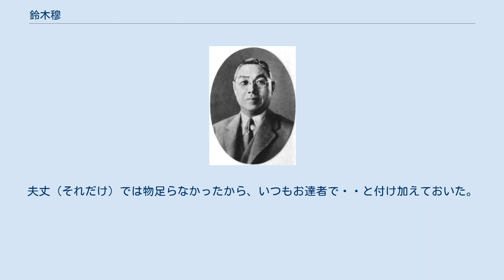鈴木穆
鈴木穆 鈴木 穆（すずき しずか、1874年（明治7年）8月18日 - 1933年（昭和8年）8月23日）は、朝鮮総督府官僚。
 東京府出身。
神田共立中学（現開成中）、第一高等中学（一高）を経て、1899年（明治32年）、東京帝国大学法科大学を卒業。
1902年、福山藩士町野精蔵次女鈴子と結婚。
大蔵書記官を経て、朝鮮総督府で度支部司税局長、度支部長官・臨時土地調査局長、朝鮮銀行副総裁を歴任した。
 1925年（大正14年）に退任後は、京都電機株式会社取締役会長を務め、1932年（昭和7年）からは関東軍司令部嘱託、関東軍特務部財政経済顧問となり、満州に駐在。
翌年、パラチフスに罹患し永眠す。
多磨霊園に埋葬さる。
 漱石の満韓旅行（1909年9月2日～10月17日）のおり、鈴木穆宅（京城旭町在）に逗留した（9月30日～10月13日）。
そのことを漱石は後に日記でこう触れている。
（1911年5月9日、東京西片町での妹鈴木幸世の婚礼披露において）”鈴木さんの朝鮮から連れて来た二人の男の子が、後ろから来て自分の頭を撫でていった。
「おいおぼえているか」と云ったら「知らないや」と答えた。
””鈴木の御父さんが御前は夏目さんには始めてだろうと言ったら鈴子さんがとぼけて、始めましてと自分に挨拶をしたから自分も始めましてと頭を下げた。
夫丈（それだけ）では物足らなかったから、いつもお達者で・・と付け加えておいた。
実際朝鮮では鈴子さんのうちに二週間も世話になっていたのである。